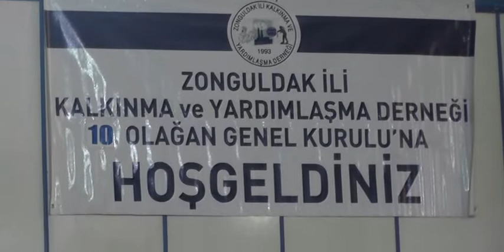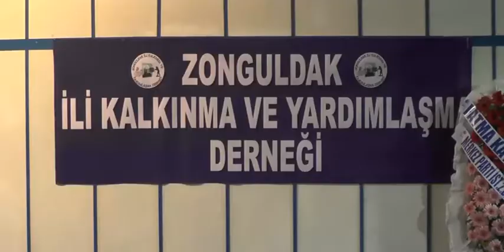Zonguldaklılar Derneği'nde Necati Başar güven tazeledi...